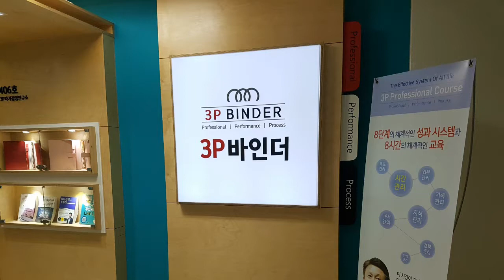3p자기경영연구소 이재덕 마스터의 오피스파워정리력 8기 수강했어요 by 책먹는여자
독서를 좋아하신다면, 제가 운영하는 서평카페_읽고 쓰는 공간으로 놀러오세요 ^^